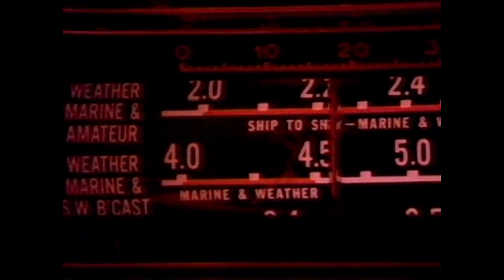JESUS JONES "Info Freako" HD.mov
Music video directed by Andy Lee, 1989